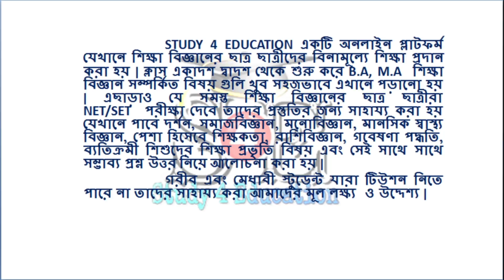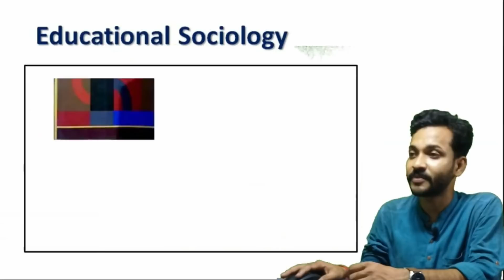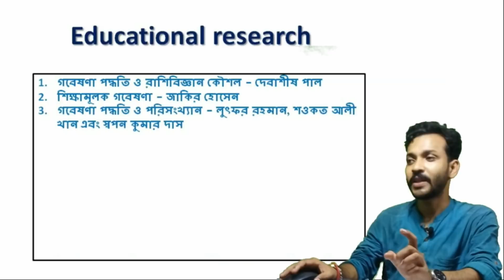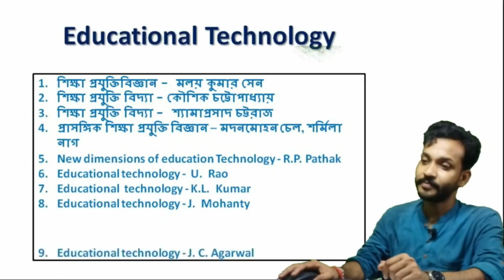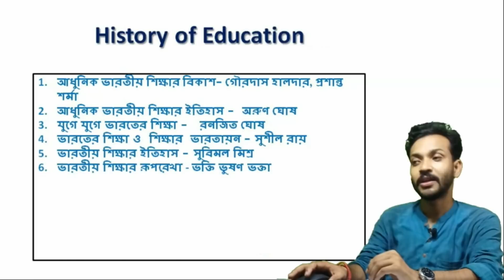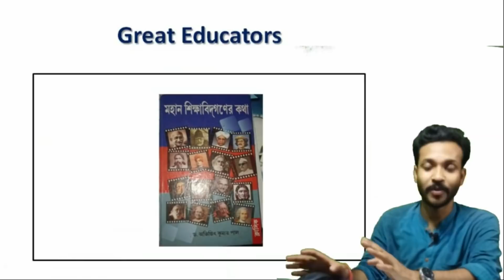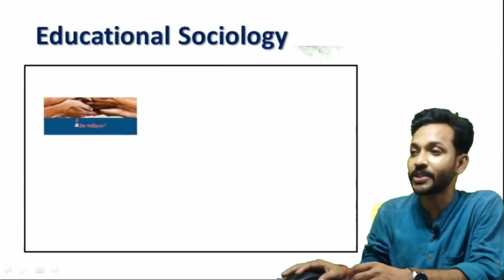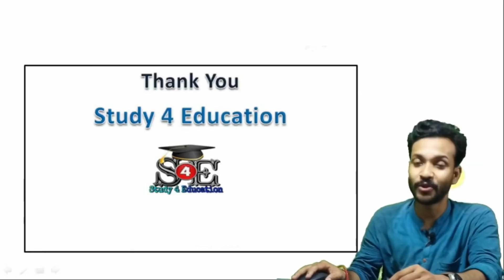Education subject all books list | শিক্ষা বিজ্ঞান বিষয়ের সমস্ত বই | Study 4 Education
Welcome to our Class study 4 education
Education subject all books list | শিক্ষা বিজ্ঞান বিষয়ের সমস্ত বই |
1.Educational Psychology
2.  Educational Sociology
3. Educational Philosophy
4. Statistic in Education
5. Educational  Research
6. Curriculum Studies
 7. Educational Management
8. Educational  Technology
9. teacher education
10. mental health and mental hygiene
11. Evaluation
12. History of Education
13. Distance Education
 14.Guidance and Counseling
15. Great Educators
Hi Everyone
Hope you're a great day
I heartily welcome all of you in the study 4 education  channel.
This channel provid school, College, university, B.A, M.A, B.ED, D.EL.ED, SLST, NET&SET etc... Education subjects related all videos.

Study4Education হল একটি অনলাইন প্লাটফর্ম যেখানে শিক্ষাবিজ্ঞানের ছাত্রছাত্রীদের বিনামুল্যে শিক্ষা প্রদান করা হয়।ক্লাস ১১,১২ থেকে শুরু করে B.a(Honours on Education),M.A(post graduation on Education)-শিক্ষাবিজ্ঞান সম্পর্কিত বিষয় গুলি খুব সহজভাবে এখানে পরানো হয়।এছারাও যে সমস্ত Education র student রা NET,SET পরিক্ষা দেবে তাদের প্রস্তুতির জন্য সাহায্য করা হয়।যেখানে পাবে দর্শন,সমাজবিজ্সন,মনোবিজ্ঞাঅ,বিভিন্ন কমিশনের শিক্ষায় ভুমিকা।এবং থাকবে statistics র Tutorial যা সহিজেই তোমরা করতে পারবে।
।।সম্ভাব্য প্রশ্ন পত্র নিয়েও  আলোচনা করা হয়।। অনেকেই আছে যারা  Tutor-র অভাবে বা অন্যান্য নানা রকম অসুবিধার জন্য সমস্ত বই কেনা সম্ভব হয় না ।সেই কারনে এবং অনার্সের পড়াগুলোকে অনেক সহজে বোঝনোই আমাদের লক্ষ্য।

study 4 education
study4education
S4E
study for  education
Study four education
Study 4 Education